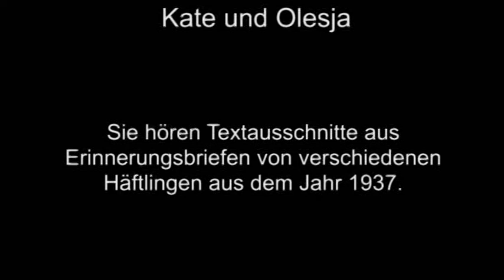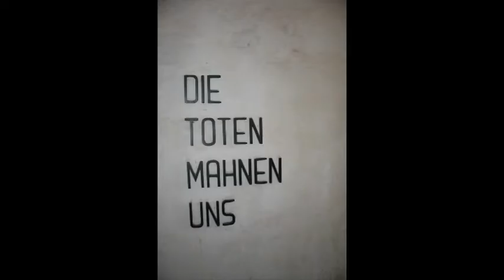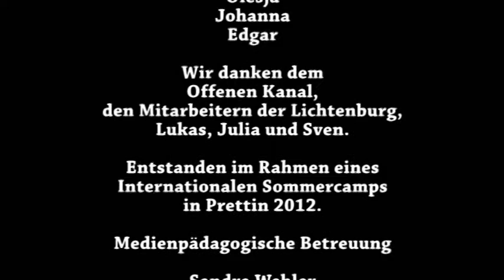LAP Wittenberg: 1937 - Audiobeitrag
Entstanden im Rahmen des Projektes "Geschichte vor Ort" innerhalb des Lokalen Aktionsplanes für den Landkreis Wittenberg.

"Geschichte vor Ort" war ein Projekt des Offenen Kanals Merseburg-Querfurt e.V. in Kooperation mit der Stiftung Gedenkstätten Sachsen-Anhalt.